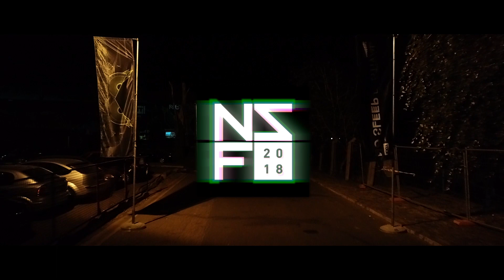No Sleep Festival 2018 | Thank you! 🙏 ❤️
THANK YOU FOR THIS MASSIVE RAVE TRIP WITH NO SLEEP! 🙏
There is only deep and true love for all of you who were stepping with us into a new chapter ❤️
Rest well No Sleepers and expect more 🖖